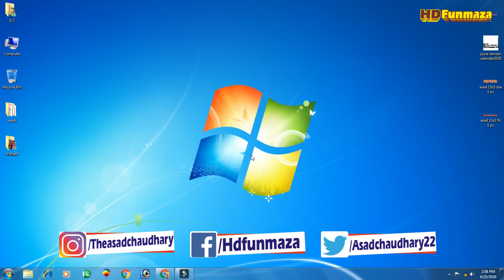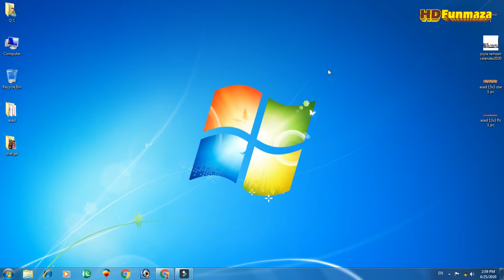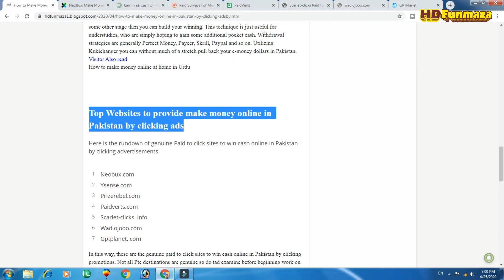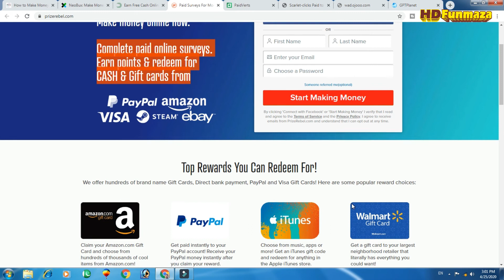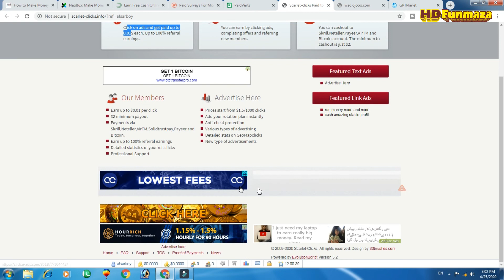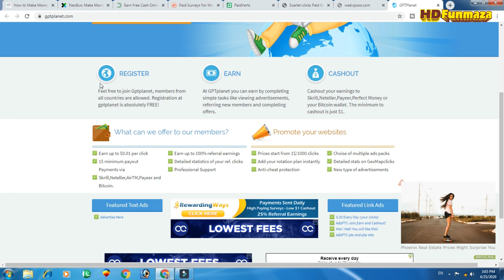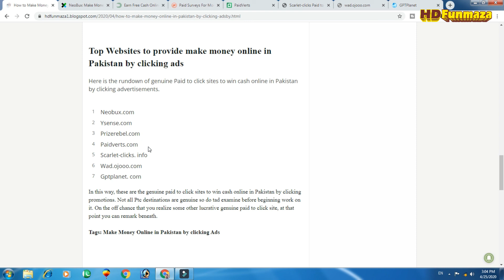Make Money online by Clicking Ads || Earn 10$ a Day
In this video, I am going to how to Make Money Online by Clicking Ads and earn 10$ a day Many websites provide ad clicking work but many websites are fake and waste your time and money this sites I provide below this link its very old and believable sites these sites provide ads click jobs without any investment.

All Type of video on this channel
Technology information
IT-related
Tech video
Unboxing, review
Blogging